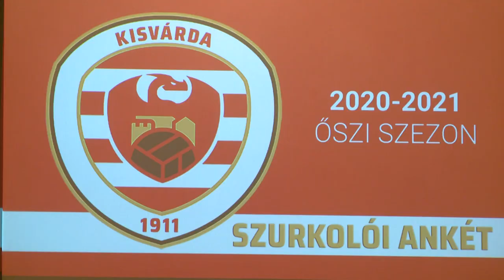Szurkolói ankét Kisvárdán - Kölcsey Televízió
Az új vezetőedzőt, Supka Attilát és a futballcsapat hét új játékosát ismerhették meg a Kisvárda szimpatizánsai kedd este a hagyományos szurkolói ankéton a Bessenyi gimnázum dísztermében. Az NB I-es idény pénteken rajtol, a Kisvárda a nyitóforduló utolsó mérkőzésén hétfőn az újonc Budafok otthonában lép pályára.